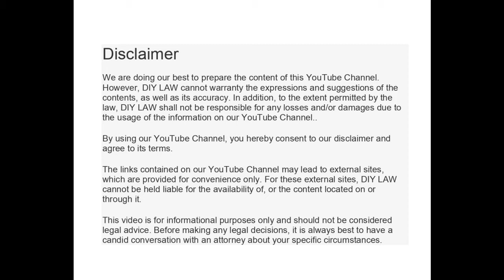Case Winning PAPERWORK Part 2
This channel is dedicated to those of you who can’t afford a lawyer
or can’t find a lawyer to take your case. Too many good people lose in court just because they can't afford a lawyer, so learn to be your own lawyer Even if you do hire a lawyer, you need to understand what your lawyer is doing or not doing to help or hinder your case. So, be your own lawyer, learn how!